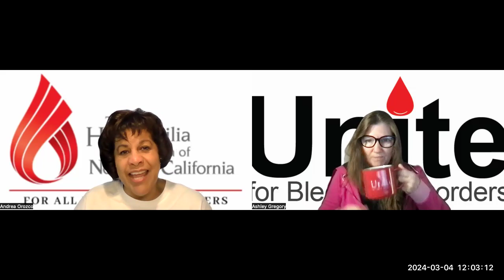HFNC's Coffee Talk! Live on Fb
HFNC staff share upcoming events